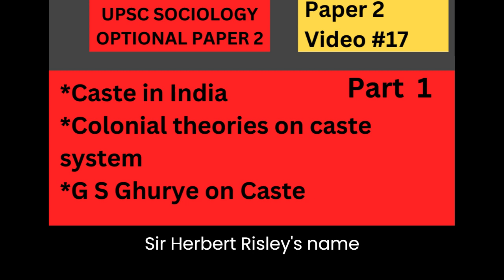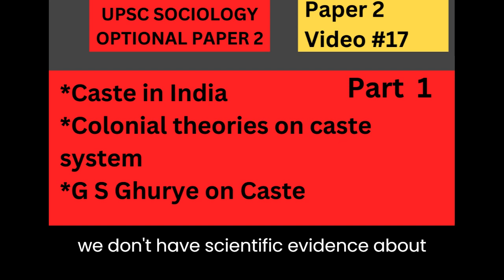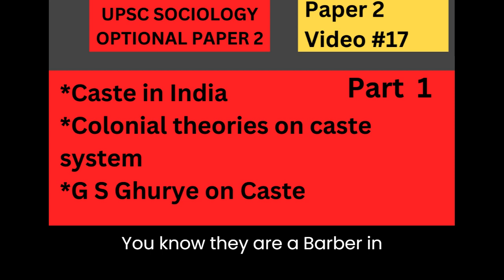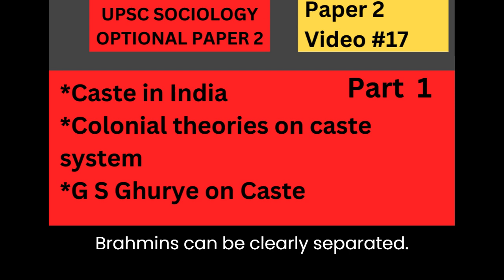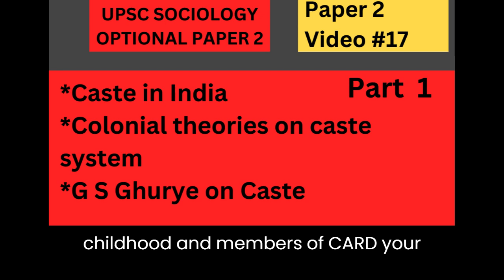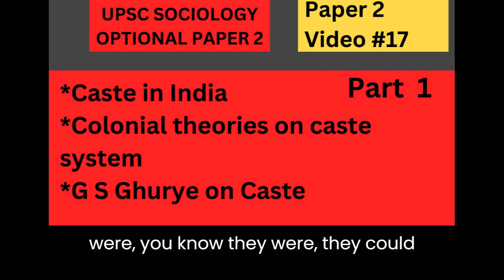Sociology Paper 2 - Lecture 17(Caste In India, G S Ghurye on Caste)Part 1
sociology lectures for upsc
sociology optional strategy
sociology upsc syllabus
sociology upsc classes
caste in india
G S Ghurye on Caste